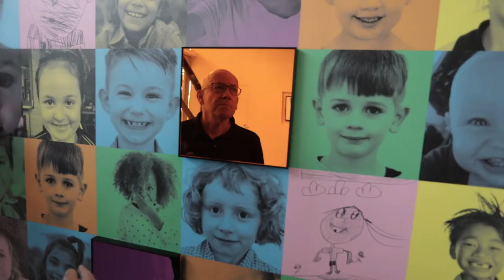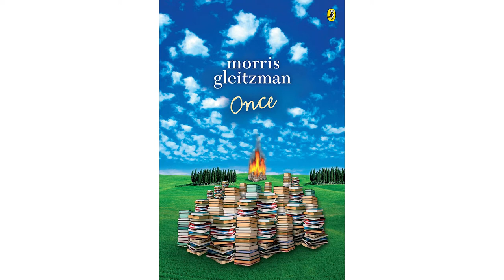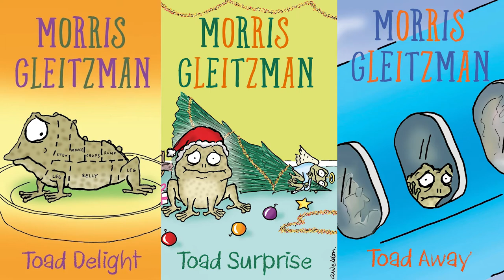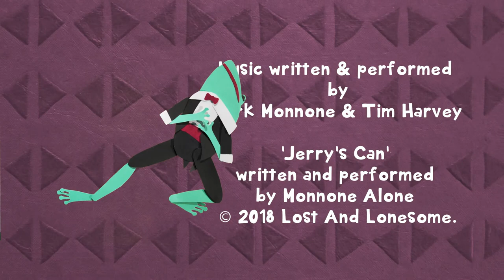Meet Morris Gleitzman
Not only is Morris Gleitzman one of Australia’s bestselling, funniest and best-loved children’s authors, he is now the new Australian Children’s Laureate!

Morris wrote his first children’s book over thirty years ago, and is now one of Australia’s most successful authors, both internationally and at home. Some of his many titles include Two Weeks With The Queen, Bumface, Toad Rage, Give Peas A Chance, and the highly acclaimed Once series.

In this short film, we get up close and personal with this fascinating, talented and very funny author in his beloved home town of Brisbane. Watch and be inspired as Morris explains what being asked to be Laureate means to him, and the exciting plans he has for his new job. Find out how Morris creates his amazing characters, what his favourite word is (Here’s a hint…it’s probably not what you would expect!) and how his ambassador role at Queensland’s Gallery of Modern Art (GOMA) influences his writing.

Morris also has some great advice for any kids who are thinking about becoming writers themselves, as well as some wonderful insights into reading and how it profoundly impacts us as human beings on a day to day basis, in every area of our lives.

The Story Box Library team had a lot of fun filming with Morris in some beautiful locations, including the amazing and inspiring GOMA, and we hope you love this small peek into the world of Morris Gleitzman!